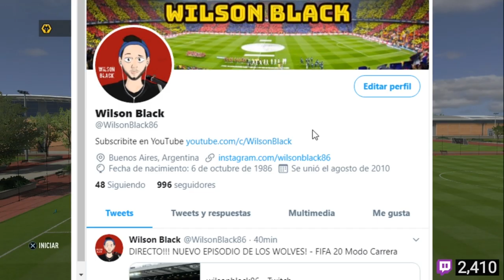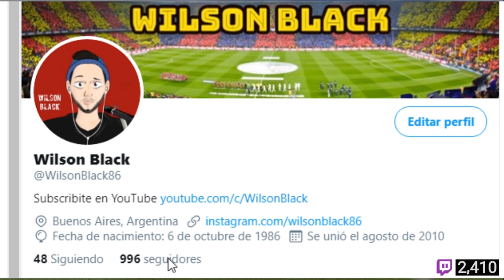LLEGA UNA VIEJA PROMESA BRASILEÑA Y ¿LIVERPOOL ESTÁ "CHETIADO"? | FIFA 20 Modo Carrera WOLVES #4